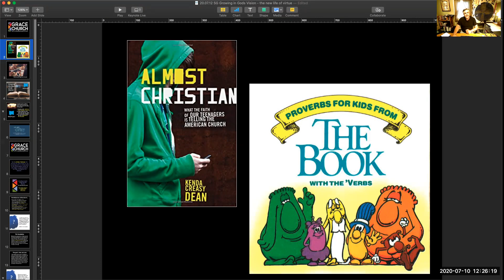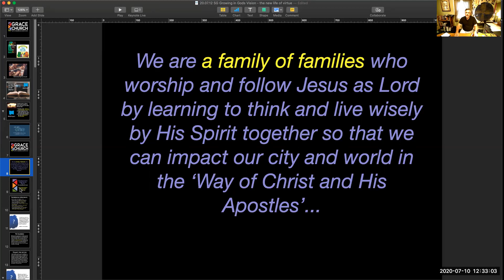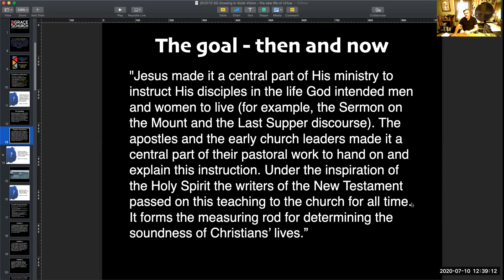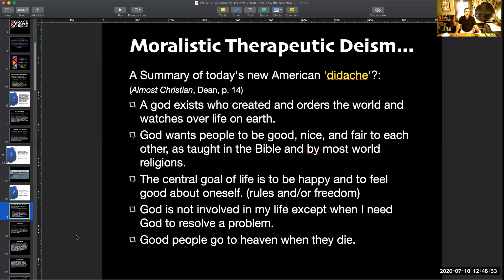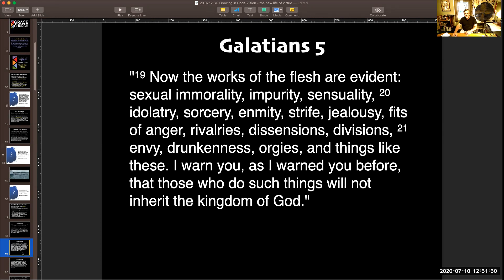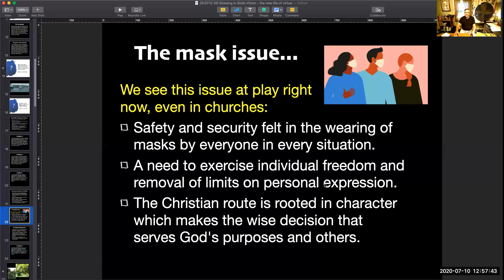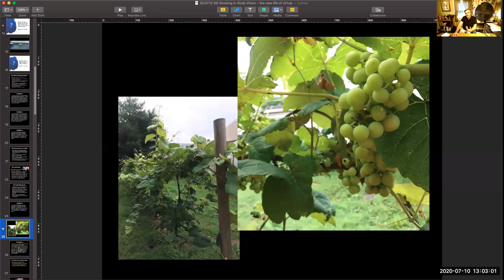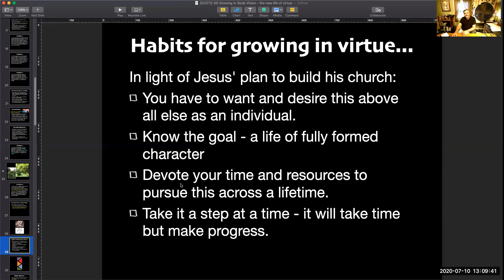20 07 12 GC Teaching The New Life of Virtue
What happens between declaring our loyal allegiance to Jesus and His return for us or our death to go rest with Him?  What is our task as individuals in order to build up the body - the Church - that He is building through us?  We will talk about developing Christian character.